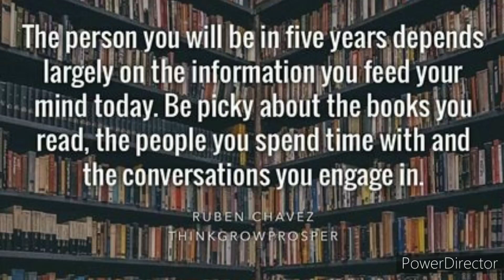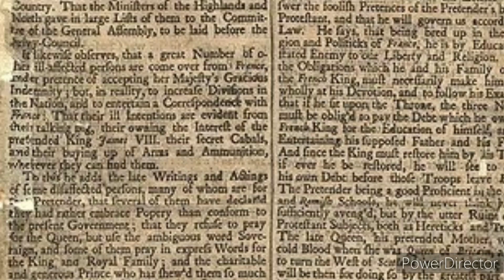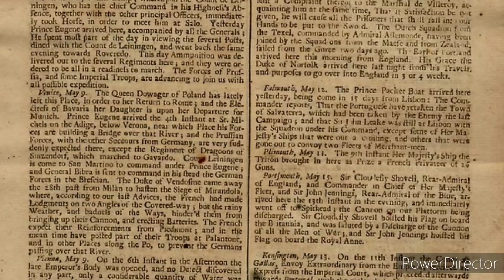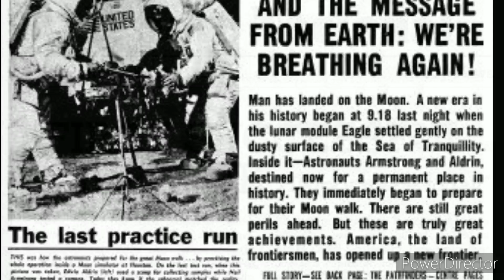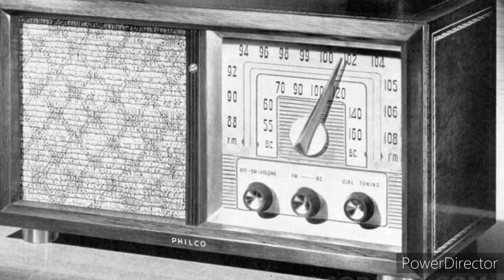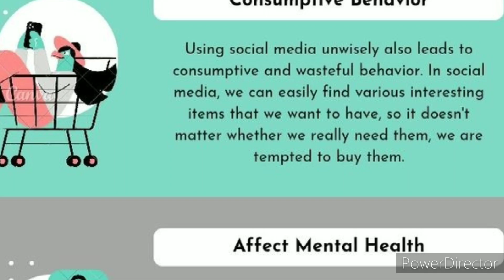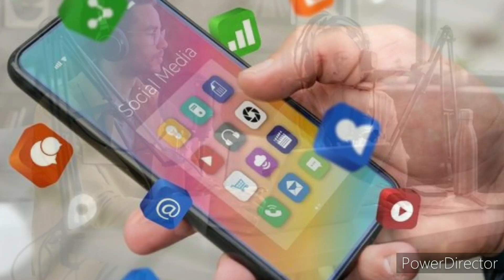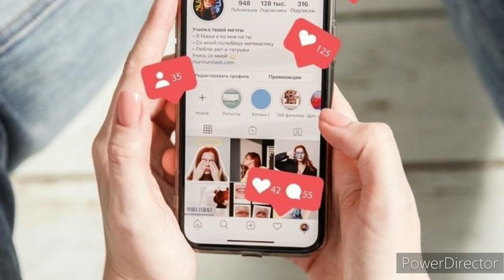Media : Then and Now